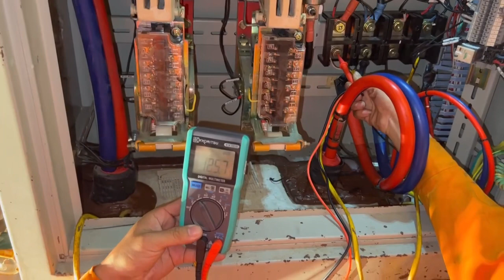Thử nghiệm tủ điều khiển động cơ DC 55kW (ZEM 800, Baoding ZhuoEr Electic Co.,Ltd)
Tủ điều khiển động cơ DC (ZEM800 Baoding ZhuoEr Electic Co.,Ltd)có nguyên lý như sau: 1 nguồn DC 220V động lực cấp cho rotor qua chổi than và một nguồn DC 220V cấp cho  cuộn dây stator để tạo ra cặp nam châm điện. Nguồn động lực được chia thành hai nhánh: 1 nhánh đi qua contactor1 cấp đến mạch khiển IGBT (2 IGBT mắc song song) và một nhánh qua contactor2 cấp thẳng đến chổi than rotor. Khi khởi động contactor1 đóng, mạck khiển thông qua IGBT nâng điện áp khởi động lên từ từ đến 150V (khoảng 10s) khi động cơ đã quay ổn định không có bất thường thì contactor2 đóng vào để cấp nguồn trực tiếp, contactor1 mở ra. Kết thúc quá trình khởi động. Hư thỏng đã gặp là hỏng 1 kênh IGBT bo khiển, do đó lúc khởi động chỉ còn 1 IGBT hoạt động không chịu nổi dòng khởi động tức thời và xịt khói.